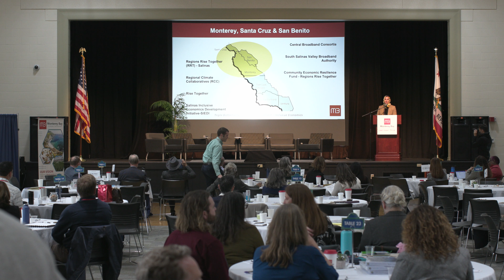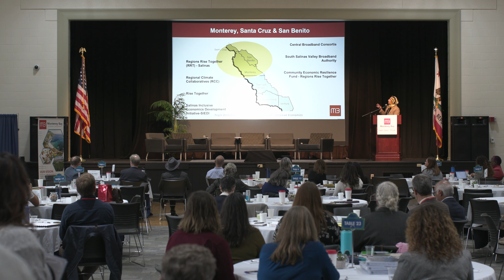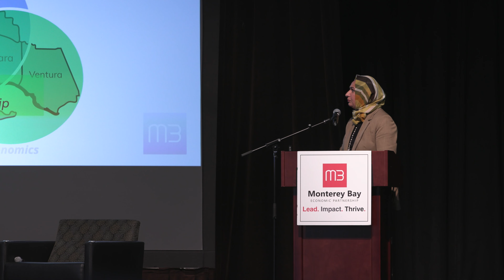Regional Collaboratives Underway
Uplift Central Coast, CERF, RRT, NSF, RCC, MBHT, HTSV